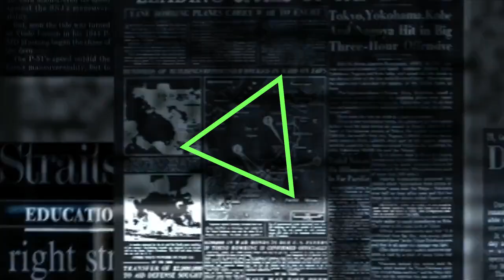コロナ禍で女性関係の苦情増 - ミャンマーニュース！12月26日